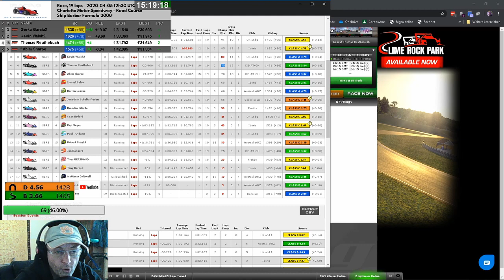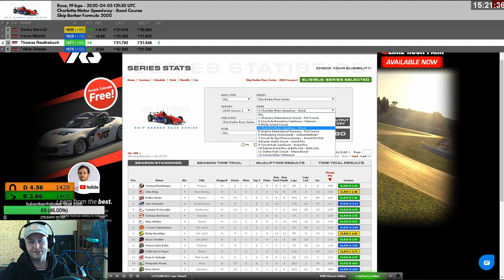#98 Skip Barber - Road to Indy/F1 | 2020 S2W4 Charlotte Roval | Old Fart Racing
Sunday early afternoon race (14:15 CET) split 3/8

For the very first time i´m racing in an open wheeler. It´s the road to Indy/F1 - which starts, of course, in the skippy.

And these are the rules:
1. only one race per week - just like in real life
2. exeption to the rule: if i crash in one of the first two laps i may have a second shot.
3. Eight races overall  to count for the championship standings in DIV 4

Watch me fail, over and over again...or succeed in becoming the oldest fart around
Alright. Next try. This time...well, see by yourself ;)

Wheel: Thrustmaster T150
Headset: Creative Fatal1ty Gaming Headset
Keyboard: Logitech G105
Mouse: Razer Copperhead
WebCam: Creative Live! Cam Sync HD
CPU: AMD Ryzen 5 2600 6x 3.40GHz So.AM4 BOX
Mainboard: ASRock Fatal1ty B450 Gaming K4
RAM: 16GB G.Skill Aegis DDR4-3000
GPU: AMD Radeon RX Vega 5